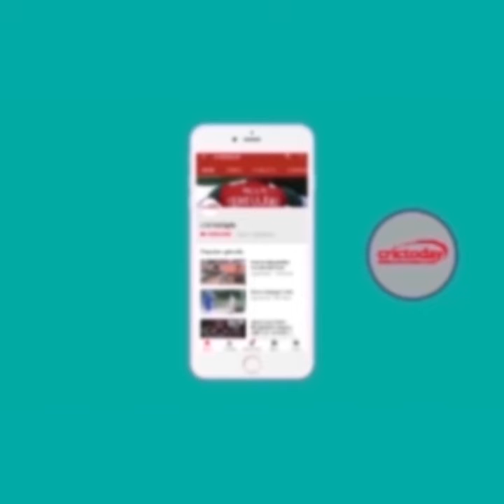इशारों-इशारों में रोहित ने विराट पर किया जबरदस्त तरीके से पलटवार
टीम इंडिया के उपकप्तान रोहित शर्मा ने बड़ा बयान देते हुए कहा है कि वो टीम के लिए नहीं बल्कि देश के लिए खेलते हैं। उनका बयान इस लिए महत्वपूर्ण माना जा रहा है क्योंकि कुछ दिन पहले उनकी कप्तान विराट से अनबन की खबरें जोरों पर थीं।